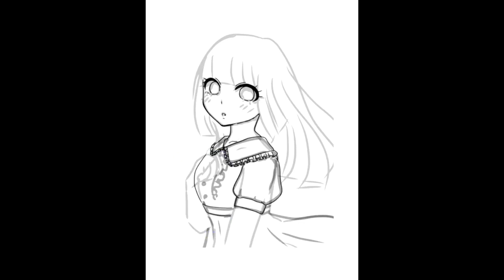【祝🌵🎀】どりーむTVのドリーちゃん誕生日！おめでとうイラスト描いてみた！【YouTuber】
今回は珍しく描いてみた動画です！使ったのはアイビスペイントです！
相も変わらず指描き勢です。

今日！！６月１３日はどりーむTVのドリーちゃんのお誕生日！！！！
ということで久しぶりにめちゃくちゃ真剣にお絵かきしました。ひたすらに愛がこもってます。高校の時からのお友達なのでかなり長い付き合いになります。絆が深い。
ドリーちゃんのことがわからない！！って人はこのチャンネルにはほぼほぼいないと思うんですけど、もしよくわからない人は一緒にいっぱい実況してるし概要欄にも再生リストもチャンネルも張っとくから見てくれ～～～～！！！
いい声だし最高におもしれえ女だし努力家で最高のナオンなんだよ！

また東京これるようになったら一緒に実況撮ろうな・・・会えなくても撮ろうな・・・これからもよろしくな・・・

(動画の中の私眠そうだし話がまとまってなくて申し訳ない！)